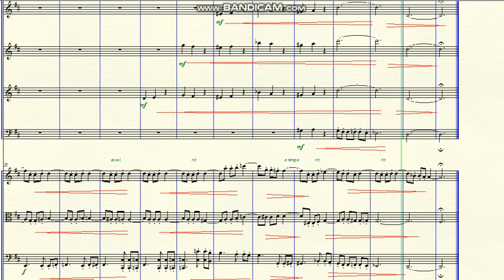DOK 9.94a - Domine (D) - Introduction - Allegro Animato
~ for Woods and Strings
Brazil - 2021